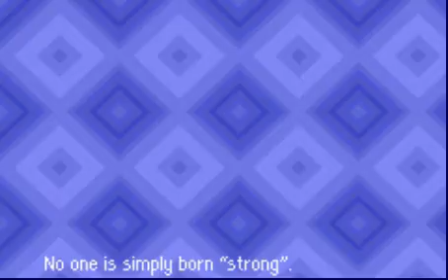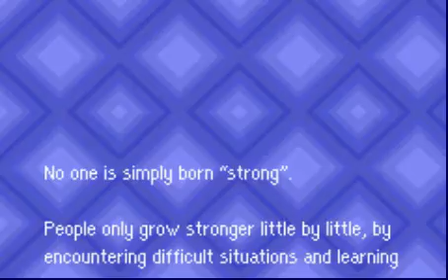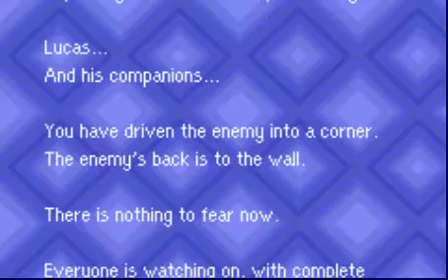Let's Play Mother 3 55 - Are You Strong?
Acid tripping coffee.